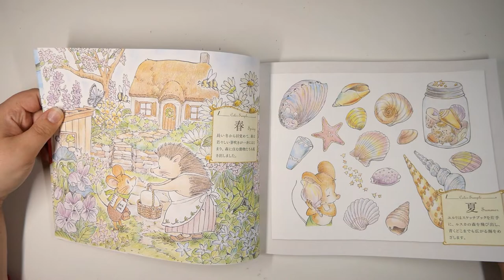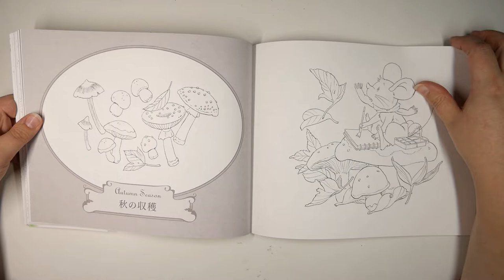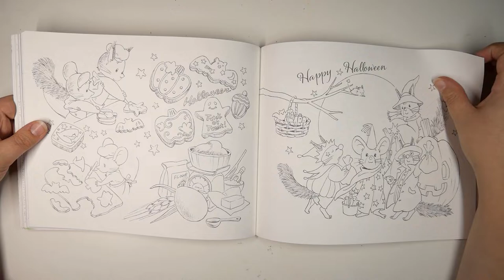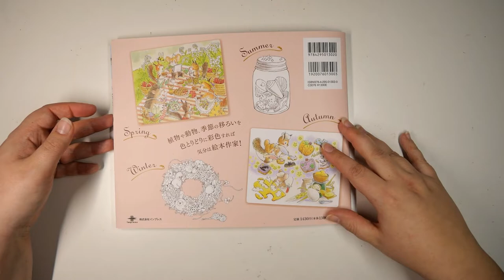Makiko Inatome - Field Mouse Yururi's Travel Sketch Coloring Book Flipthrough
Welcome to abcoloring1!
Today i show you this super cute book by Makiko Inatome, called “Field Mouse Yururi’s Travel Sketch”.
You can find it on Amazon Japan or Etsy (i believe).
I hope you enjoyed the video and found it helpful.